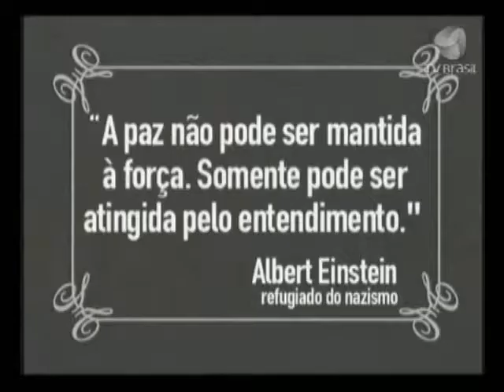OInaTV(6/6) - Refugiados no país do futuro - 01/12/2009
Programa Especial do Observatório da Imprensa sobre a Segunda Guerra Mundial, Quarta parte - Refugiados no país do futuro

Parte 6/6